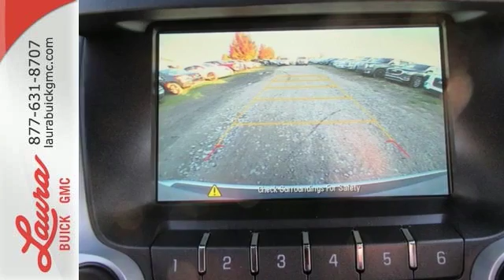2017 GMC Terrain Collinsville IL Saint Louis, IL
Year: 2017
Make: GMC
Model: Terrain
Trim: SLE-1
Engine: 2.4L 4-Cylinder SIDI DOHC VVT
Transmission: 6-Speed Automatic
Color: Silver
Interior: Jet Black
Stock #: L171579
VIN: 2GKALMEK4H6238776
#1 VOLUME GMC DEALER IN ILLINOIS! YOUR PRICE COULD BE EVEN LOWER! PLEASE CALL FOR MORE DETAILS! NO HOOKS, NO GIMMICKS, DO NOT LET OTHER DEALERS TELL YOU OTHERWISE! Price includes Laura's Discount and $500 GM Bonus Cash Rebate. You pay the price listed plus a $169 documentation fee, applicable tax, title and license less any extra incentives if available and/or applicable. CALL US TO FIND OUT WHY WE ARE THE SECOND LARGEST VOLUME GMC DEALER IN THE COUNTRY OUT OF 2400 GMC DEALERS NATIONWIDE. Please call for more details! Price good through 1/3/2017!

Address:
903 North Bluff Road